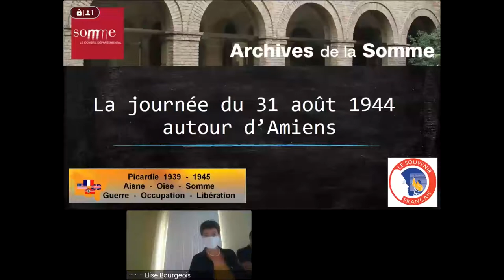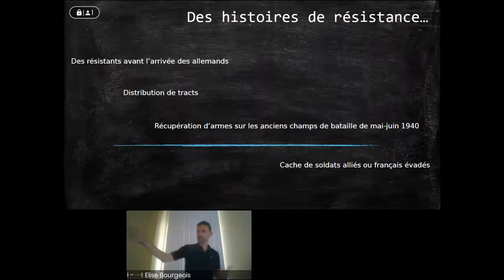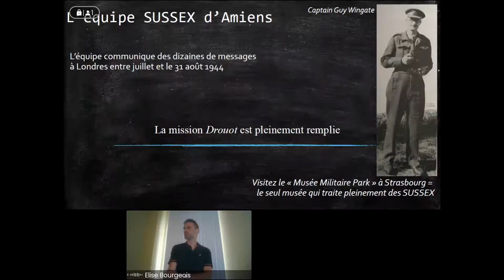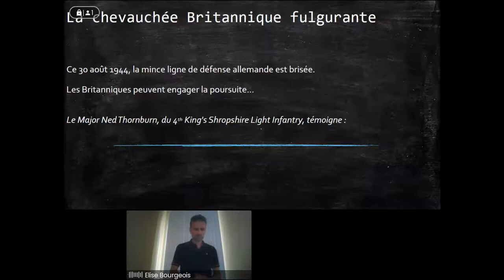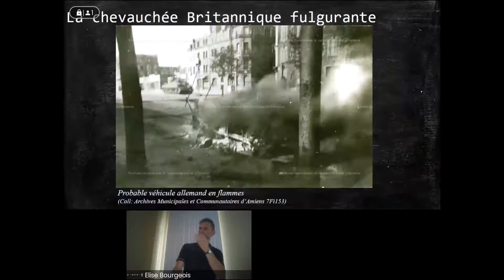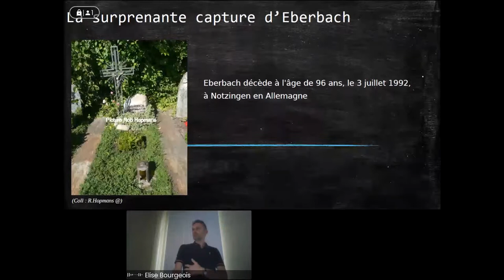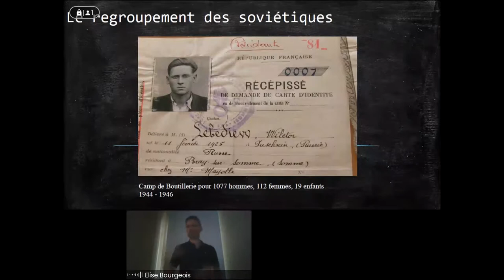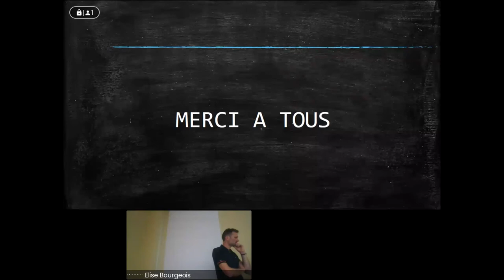La journée du 31 août 1944 autour d'Amiens - Conférence de Nicolas BERNARD - "Mardi des Archives"